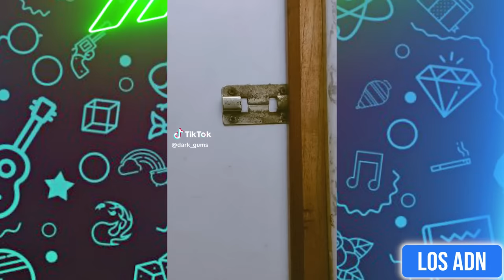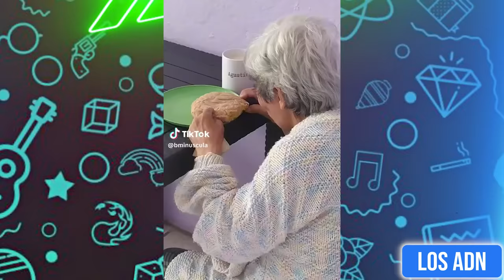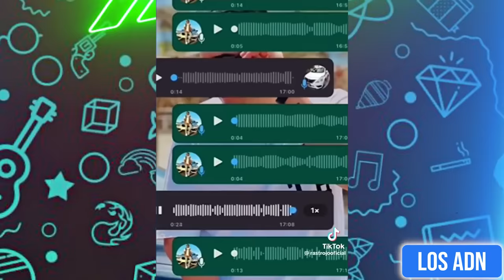🇲🇽 COSAS DE M3XlCAN0S 😂 (SI TE RIES PIERDES) | Los ADN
EDICIÓN: @AbrahamSantoyo